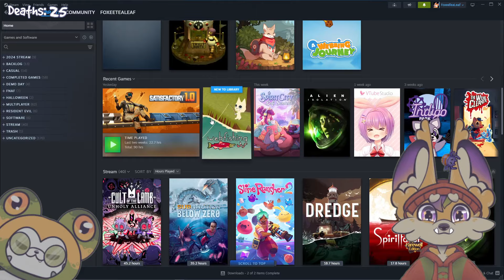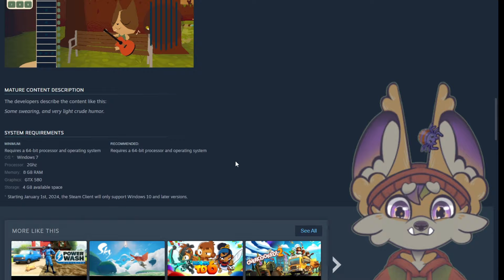Multiplayer Chatroom Fishing Game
WEBFISHING a multiplayer chatroom-focused fishing game! Relax and fish (on the web!)

(They, Them) Call me or Fox, Foxee